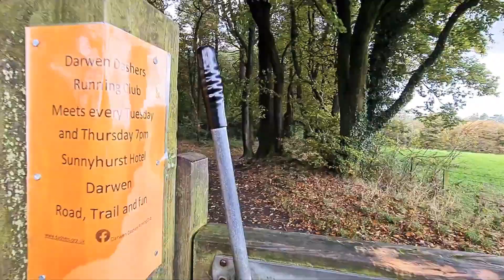Relaxing walk in one of lancashires many woodlands in autumn 🍂 . Trails with rivers and waterfalls!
A short walk in the wooland of  roddlesworth in Lancashire.  The trail has waterfalls and a fast flowing river.

The following is a description of one of the many trails in and around the woodland  and  reservoirs you can walk . The river roddlesworth flows throughout the wooland and passes  roddlesworth waterfall and on into the reservoir.